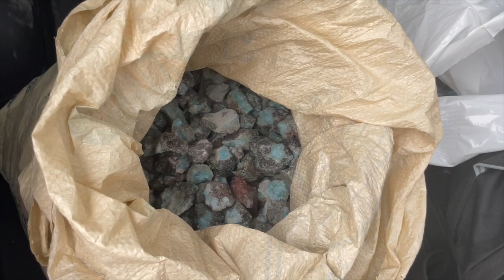Buying Rare Larimar Stones in the Dominican Republic 🇩🇴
Larimar is one of my absolute favorite stones, and it's only found in the Dominican Republic, and is a beautiful blue and white stone that is made into jewelry, shapes, etc. I usually buy some in bulk when I go, and then resell since it is hard to find good quality larimar in the united states. Thought I would give a little behind the scenes look for you on the process.

I N S T A G R A M: @rebeccamillsss
I'll do a one on one custom consult to answer any questions you may have.

If this is the first video of mine you're watching: Hi! My name is Mills and I moved from New York to the Dominican Republic alone in July 2017! I lived in Jarabacoa for a year to teach abroad, and then spent another year in Santiago de los Caballeros. My Dominican husband, Christopher and I have just moved to Phoenix, Arizona after completing our K-1 visa journey, just had a baby, and are looking forward to this new adventure, and sharing it with you along the way!